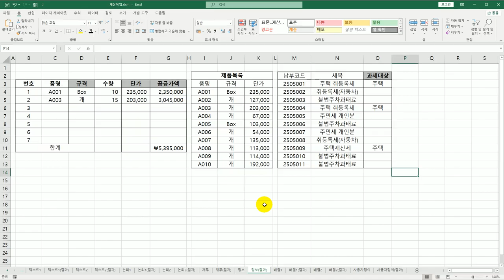[컴활1급실기] 13 정보 함수